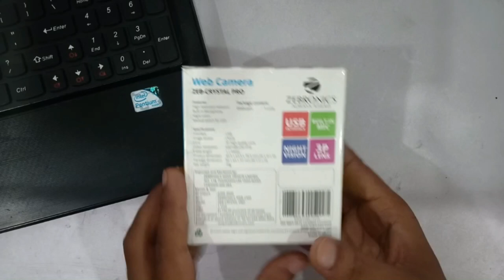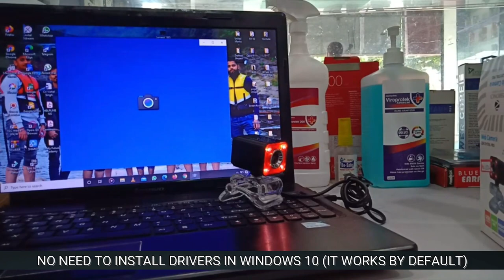How to Connect a Webcam to a Laptop or PC | Zebronics Crystal Pro Webcam | Webcam with Built in Mic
In this video, I have shown How_To_Connect_Webcam to a Laptop or PC, Webcam used in this video is a Zebronics_crystal_pro Webcam, which is one of the cheapest webcams with a built-in mic and night vision, it also has a clip attached to it which can be used to adjust its placement position. Its a good webcam, not the best but still gets the job done. It is suitable for online classes and meetings.

Buy Webcam Here:
Zebronics Crystal Pro
FINGERS 1080 Hi-Res
Logitech C270 HD
Lenovo™ 300 FHD 1080p
HP w200 HD 720p

Kindly Visit Our Amazon Store

Gadgets I Use:
Lenovo Laptop
Seagate External Hard Drive
SanDisk Cruzer Blade
SanDisk Class 10 Micro SDHC Memory Card
HP X500 Wired Mouse
TP-Link TL-WN725N Wireless USB Adapter
Cosmic Byte GS410 Headphones with Mic
Zebronics ZEB-KM2100 Multimedia USB Keyboard
Realme 7 Smartphone
Realme Buds 2
Fast Charging Type C Cable